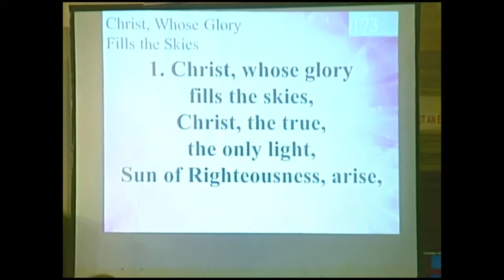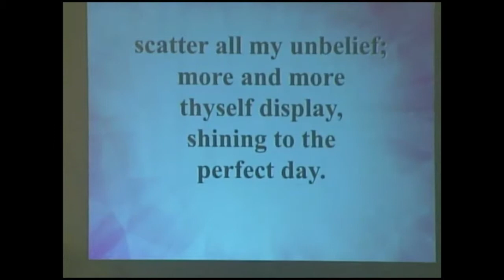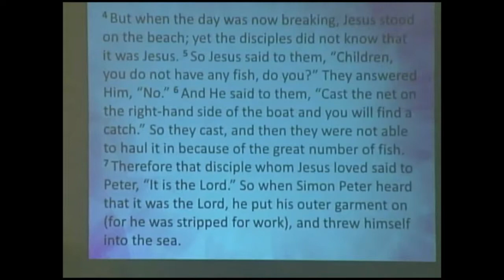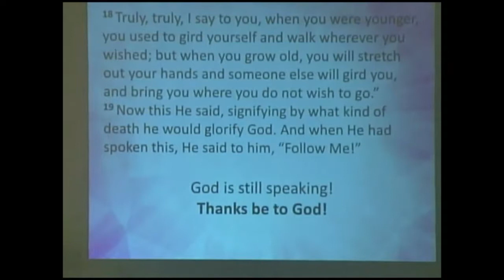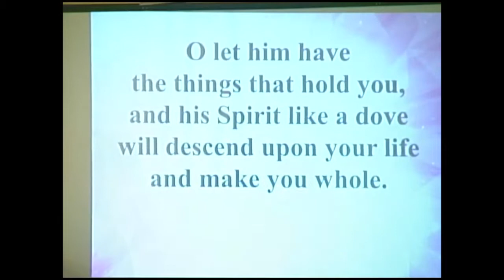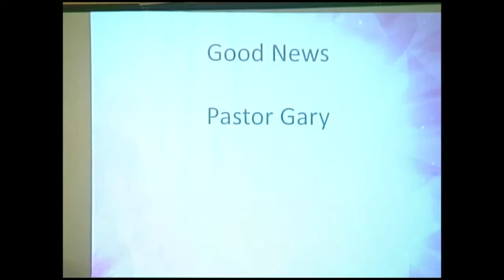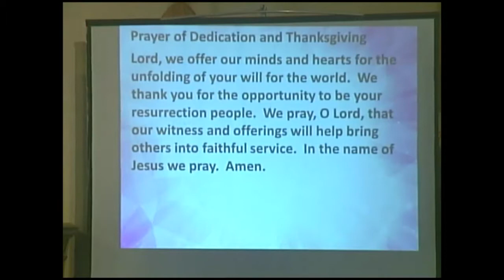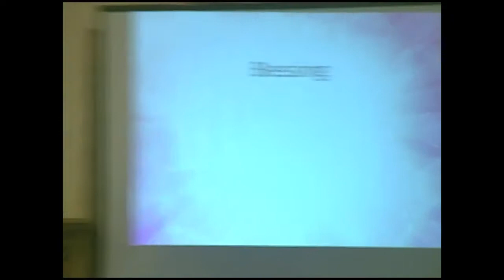May 5, 2019